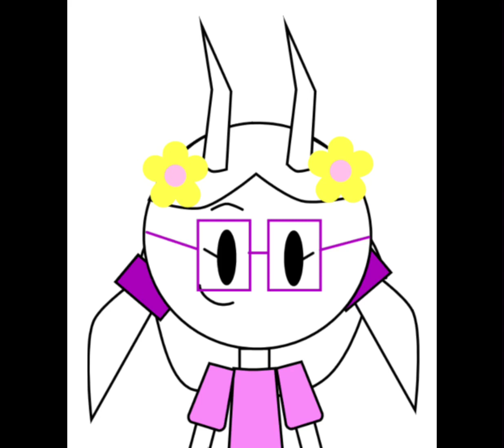Nothing is normal, and everything is evil.